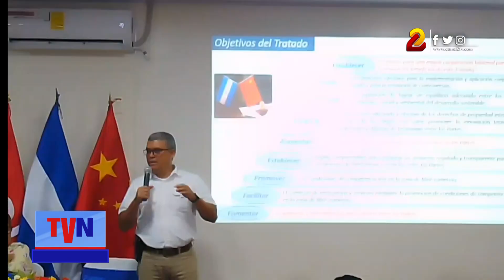Productores caraceños se preparan para exportar a China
Con el propósito de conocer, los procedimientos, requisitos y establecer lazos comerciales con el pueblo amigo de la República popular de China, a través de un tratado de libre comercio.